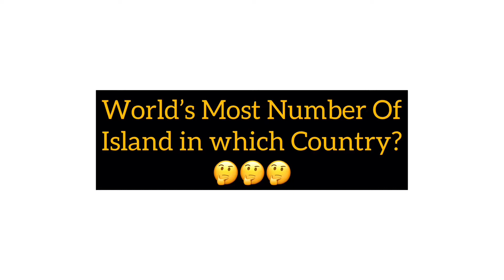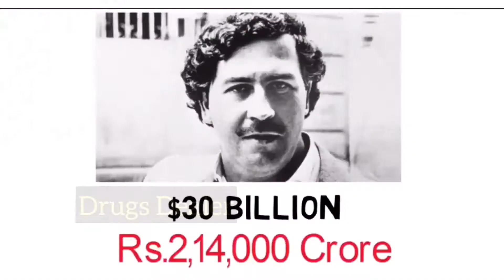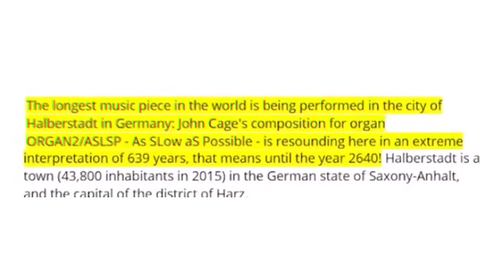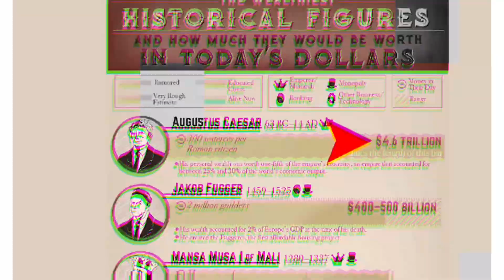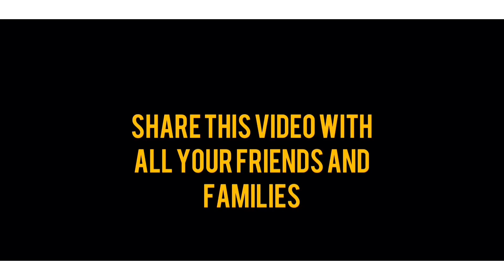Do You Know about World’s Most Expensive Pen (AURORA DIAMANTE)..!Facts that will Amaze You.TFS EP-12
Do You Know About The World’s Most Expensive Pen ?..
It is The AURORA DIAMANTE FOUNTAIN PEN... It’s Cost is $14,70,600 which is Approximately ₹11,02,84,104.
It is Completely Platted with Diamonds and Platinum is also used in its Manufacturing and its body is Made up of 18 Carat Gold...! And Other Facts that will increase your IQ Level .

Watch the video till the end and don’t miss any Facts.

This is 12th Episode of Technical and Scientific Facts.
Stay Tune for more interesting facts and informative videos.

The background sound used in this video doesn’t belong to me.
Copyright to InShot and cactus classic music company.

Non-Profit Education video